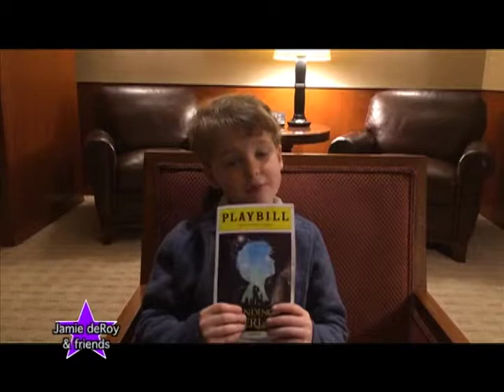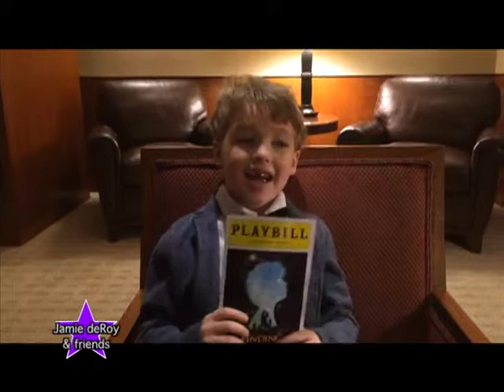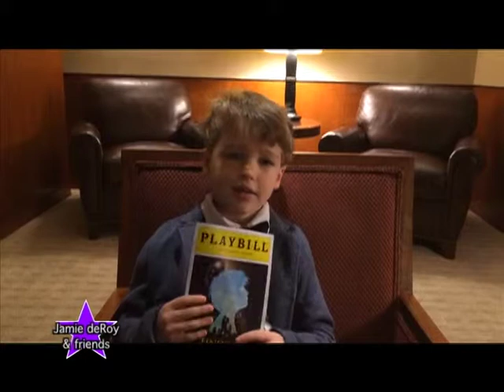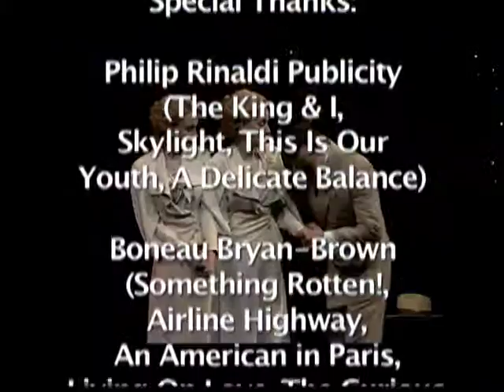Jamie deRoy & friends 5 17 2015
A look at the Tony nominated shows of the 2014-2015 Broadway season.